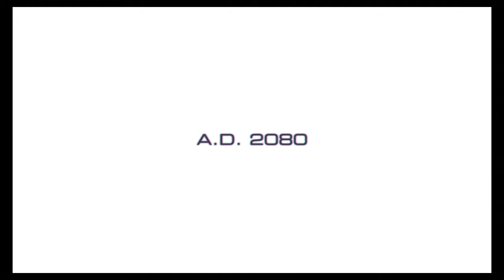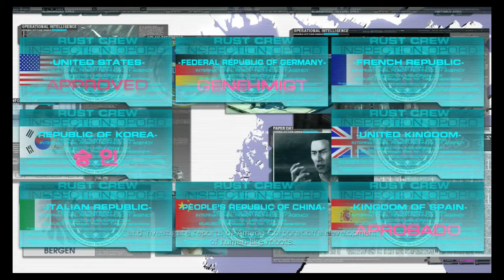Let's Play Binary Domain: Part 1 - Ugly Americans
Dan's team makes his arrival in Japan, and immediately start going for racist remarks...